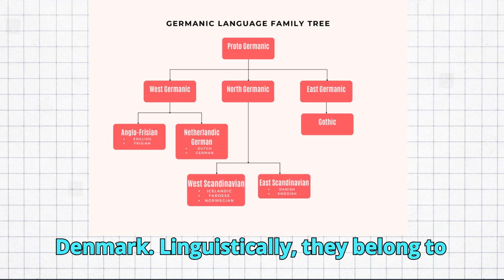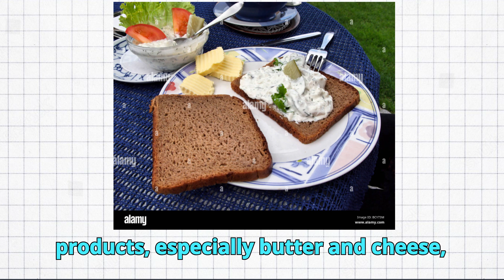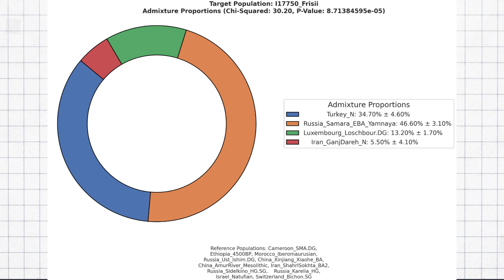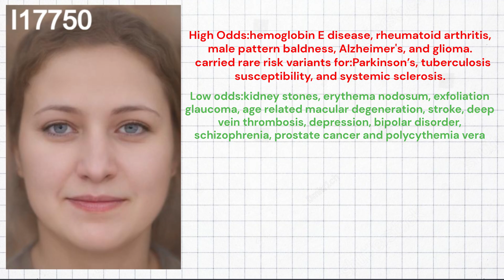Genetics of Early Frisian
The Frisians are a Germanic ethnic group native to the coastal regions of the North Sea, particularly the areas now known as the Netherlands, Germany, and Denmark. Linguistically, they belong to the West Germanic branch of the Indo-European language family. Their language, Frisian, is closely related to Old English, reflecting historical connections between the Frisians and the Anglo-Saxons. Modern Frisian survives in three main dialects: West Frisian which is spoken in the Dutch province of Friesland, North Frisian, which is spoken in parts of Schleswig-Holstein, Germany, and Saterland frisian which is spoken in Lower Saxony, Germany.
 Frisian traditional architecture reflects their adaptation to the low-lying, waterlogged landscapes of the North Sea coast. Terpen, which are artificial dwelling mounds, were a hallmark of Frisian settlement patterns, used to protect homes and farms from flooding before the construction of modern dikes. Frisian houses traditionally combined living quarters and barns under one roof, known as a "head-neck-body" farmhouse. The "head" housed the family, the "neck" served as a connecting corridor, and the "body" contained the barn and storage areas. Thatched roofs were common, and homes were often constructed using locally sourced materials like wood, clay, and reeds.
  Frisian cuisine reflects the maritime and agricultural heritage of the region. Seafood, particularly herring, eel, and shrimp are featured prominently in traditional Frisian diets. Dairy products, especially butter and cheese, have long been staples, with the region known for producing high-quality butter. Traditional dishes include "sûkerbôle" and "nijbroek", a hearty stew made with pork, beans, and vegetables. Frisian beer and spirits, such as Beerenburg, an herbal liqueur, are also celebrated.
  Frisian pottery showcases a mix of utilitarian and decorative styles. During the medieval period, Frisian pottery often consisted of simple, functional wares used for cooking and storage, made from clay readily available in the region. In the 17th century, Frisian towns like Harlingen became centers of ceramic production, producing distinctive earthenware that featured colorful glazes and intricate designs. These later ceramics often included tiles and decorative pieces that reflected both local tastes and broader Dutch influences. Frisian pottery remains a valued part of their cultural heritage, blending practicality with artistic expression.
  For this video, I gathered the raw DNA of a late iron age frisian from the netherlands.